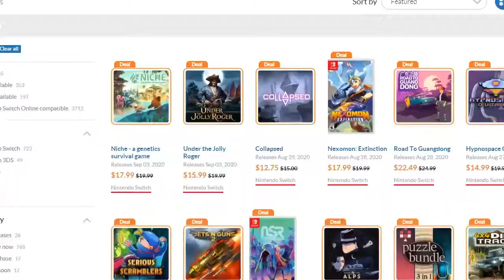Hat Trick Level - Mario Maker 2